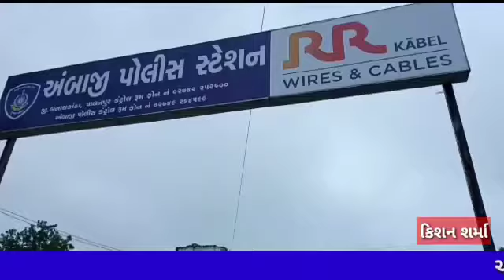15 મી ઓગસ્ટ નીમિતે અંબાજી મા પણ ધ્વજ વંદન કરવામાં આવ્યુ